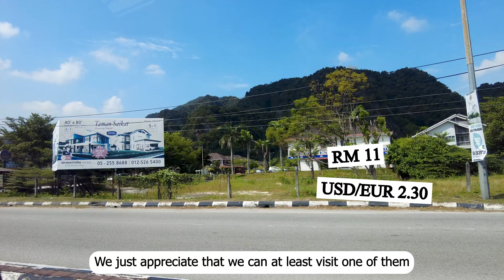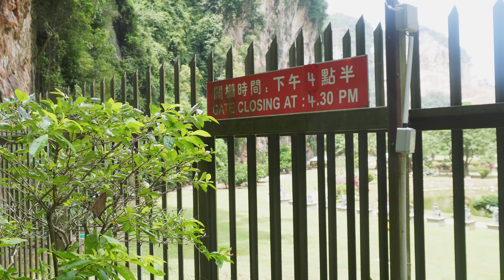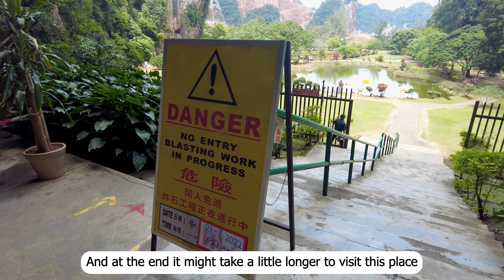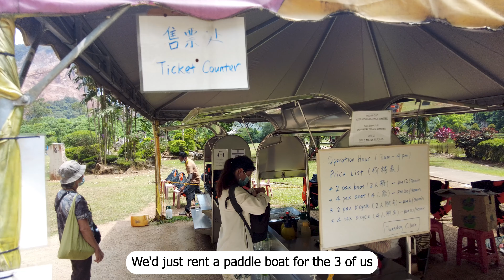Should You Go To Ipoh Malaysia?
This is one of the best things to do in Ipoh Malaysia apart from eating good food.
We did not plan everything in this video and a security guard asked us to evacuate for a moment.
Join us in this journey to one of the famous temple cave in Ipoh. We were so amazed by the beauty of this place and enjoy every second of. After the visit we went to eat at our best restaurant in Ipoh and we may order to much (A funny mistake). We'll let you discover if we were able to finish everything on the table or not.

⏰ TIMESTAMPS
00:00 Intro
00:32 Kek Look Tong temple Ipoh (Kek Lok Tong cave)
03:45 Unplan day
07:27 Free massage Malaysia
09:38 Chinese snacks and boat paddle
13:14 Cendol and dinner where we ate too much

We are Dan and Lyn, a couple who quit their job to see the world.